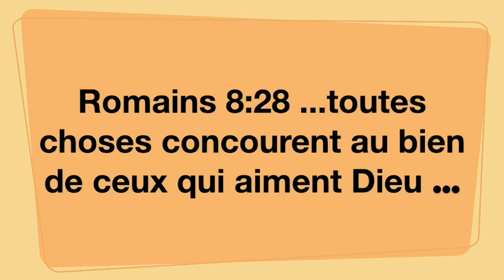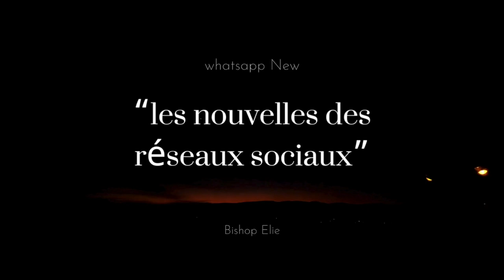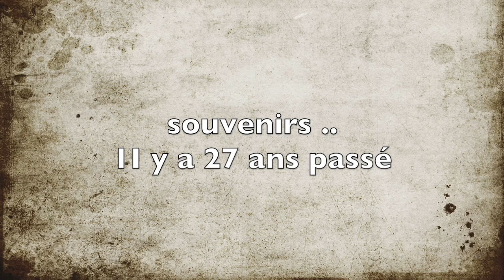ELIE LUNDi 21 octobre 2024